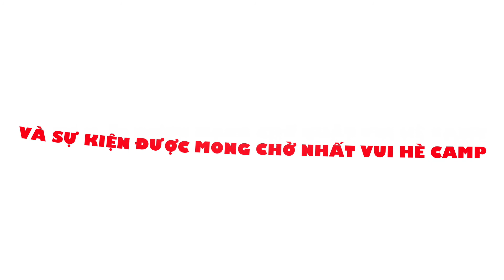Chess leader Vui hè 2018 Trailer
BÙNG NỔ VỚI VUI HÈ CÙNG KIỆN TƯỚNG 2018

Với chủ đề “CỜ VUA - KINH DOANH & SHARK TANK”, Vui Hè Cùng ChessLeader Lần 9 – 2018 dùng phương pháp tích hợp đặc biệt các chương trình học thông qua hoạt động trải nghiệm thực tế, tạo ra môi trường học tập tự nhiên, giúp trẻ trực tiếp tham gia, tự trải nghiệm, lĩnh hội và khai phá năng lực bản thân.🏆

💪Khỏe mạnh
☝️Tự tin
👍Cách tư duy độc lập
Khả năng ra quyết định
Khả năng thương thảo, thuyết phục
👫Phát triển các kỹ năng làm việc đội nhóm, lãnh đạo đội nhóm…
Là những gì chúng tôi vẫn đang và tiếp tục hướng đến cho các em trong 9 mùa hè qua

👑Vui hè năm nay các con sẽ được tham gia

💰Money Kids với thị trường lao động "Vui Hè Job Center", thị trường tài chính “Vui Hè Bank”, “Sàn Giao Dịch Vui Hè”, thị trường thương mại “Vui Hè Shop”
Cờ vua: 5 tuần học bằng cả năm học cờ, giúp con rèn thói quen tư duy, tính kỷ luật, tập trung, kỹ năng phân tích, tư duy sáng tạo, kỹ năng lập kế hoạch và tổ chức công việc… cùng các giải đấu mỗi tuần sẽ tôn vinh người chiến thắng
⚽️Bóng đá/Fun in the sun: là ngày các con được vùi mình trong nắng hè cùng đồng đội để có một mùa hè khoẻ mạnh đúng nghĩa
⛺️Trại hè cuối khoá là nơi đọng lại nhiều cảm xúc nhất, là chuyến dã ngoại các con mong đợi nhất hè khi được chơi hết mình trong 2 ngày cùng các bạn, thầy cô

🌟Và ĐẶC SẢN của Vui hè lần 9: SHARK TANK🦈🌟
Là nơi kỹ năng thương thuyết, kỹ năng trình bày, kỹ năng phản biện của các con được nâng tầm cao nhất.
Những doanh nhân khởi nghiệp sẽ phải thuyết phục Shark đầu tư vào dự án của mình!
Họ được đầu tư ít, nhiều, hay ra về trắng tay?
Đối tượng: 6-12 tuổi
Thời gian: 05 tuần 4/6/2018 - 6/7/2018
Lịch học: 8h – 17h Thứ 2 – Thứ 6
Số lượng: 12 học sinh/lớp
Địa điểm: Trụ sở ChessLeader Số nhà 32 lô 2A Trung Yên 11, Hà Nội
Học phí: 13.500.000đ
(Trọn gói: 01 bữa trưa, 02 bữa phụ, đồng phục cờ vua, bóng đá, xe đưa đón các buổi tập bóng và dã ngoại, học liệu)

🎁ĐẶC BIỆT GIẢM NGAY 1 TRIỆU ĐỒNG KHI ĐĂNG KÝ TRƯỚC NGÀY 20/4🎉